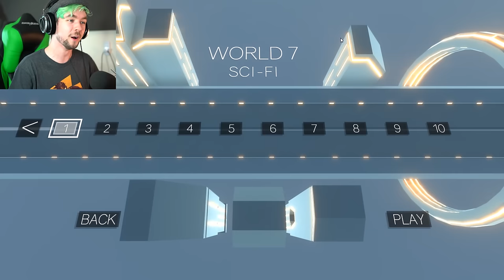THREAD THE NEEDLE | ClusterTruck #8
Just a tiny little gap to pass through in ClusterTruck? No problem!!